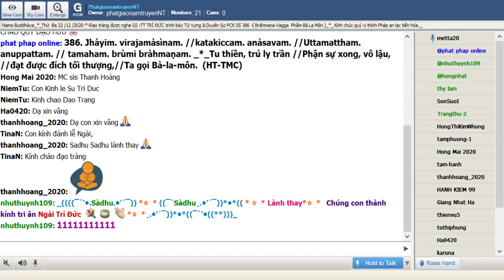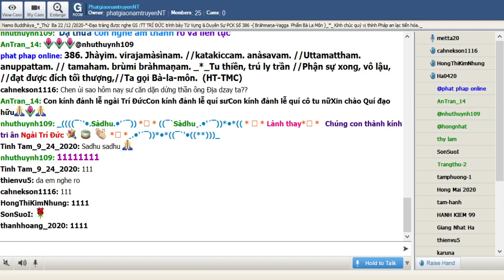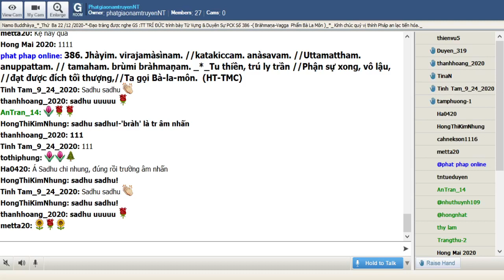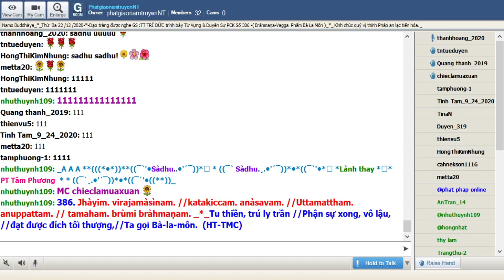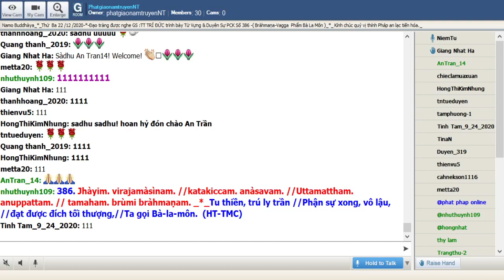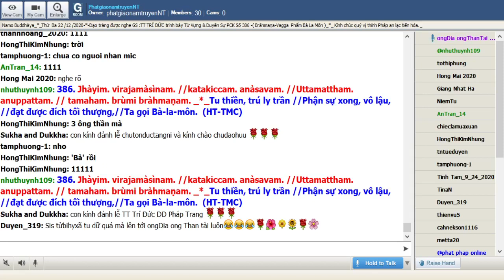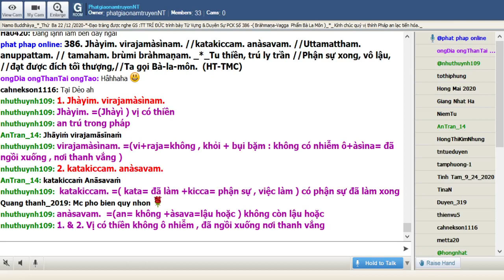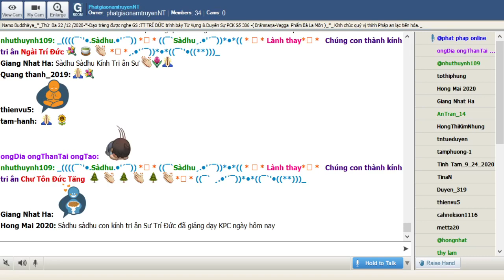22-12-2020_Room PhatgiaonamtruyenNT Thứ Ba. Ngài Trí Đức giảng Pháp Cú Kinh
PhatgiaonamtruyenNT Thứ Ba Dec 22-2020. Ngài Trí Đức giảng từ vựng,ý nghĩa & duyên sự Pháp Cú Kinh Số 386.-*--*- Đức Đạo Sư thuyết ra khi Ngài ngự tại Jetavana , đề cập đến : vị Bà La Môn-*-Ngài thuyết lên kệ ngôn này.-( Bràhmaṇa-Vagga  Phẩm Bà La Môn ) _*_

*386. Jhàyim. virajamàsìnam. //katakiccam. anàsavam. //Uttamattham. anuppattam. // tamaham. brùmi bràhmaṇam. _*_

*386. Tu thiền, trú ly trần //Phận sự xong, vô lậu, //đạt được đích tối thượng,//Ta gọi Bà-la-môn.  (HT-TMC)

*386. Tu thiền ly nhiễm, vô trần //Sống đời ẩn dật tinh cần sớm hôm //Hoàn thành mục đích chánh chơn //Như Lai gọi, Bà-la-môn chẳng nhầm! (HT-Giới Ðức)

*386. Vị có thiền không nhiễm ô đã ngồi xuống ,có phận sự đã làm xong không còn lậu hoặc,  đã đạt đến mục đích tối thượng , Ta gọi  Vị ấy là Bà La Môn

1. Jhàyim. virajamàsìnam.
Jhàyim. =(Jhàyì ) vị có thiền , an trú trong pháp
virajamàsìnam. =(vi+raja=không , khỏi + bụi bặm : không có nhiễm ô+àsìna= đã ngồi xuống , nơi thanh vắng )

2. katakiccam. anàsavam.
katakiccam. =( kata= đã làm +kicca= phận sự , việc làm ) có phận sự đã làm xong
anàsavam.  =(an= không +àsava=lậu hoặc ) không còn lậu hoặc

= 1&2. Vị có thiền không nhiễm ô đã ngồi xuống ,có phận sự đã làm xong không còn lậu hoặc

3.Uttamattham. anuppattam.
Uttamattham. =(Uttama= tối thượng , cao thượng ...+attha= mục đích ) mục đích cao thượng
anuppattam. =(anu = gần kề +pa= hướng về +atta= ) đã được đạt đến

= 3. đã đạt đến mục đích cao thượng

4. tamaham. brùmi bràhmaṇam.
tam.=(ta ) Vị ấy ;aham.= Ta , tôi ( Như Lai ) brùmi= gọi ;bràhmaṇam. =Bà la môn

= 4.Ta gọi Bà-la-môn.